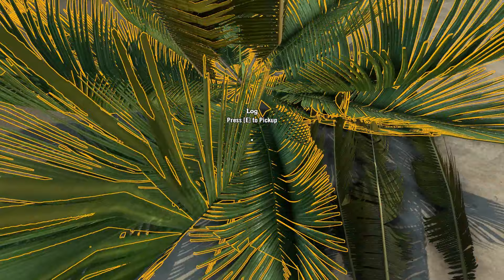Let's Play Stranded Deep (S2) #03 [DEUTSCH] - Sammeln von Materialien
Die Grundbedürfnisse sind befriedigt und Dr. Cloud hat sich auch wieder komplett erholt. Nun kann er weitere Materialien für den Hausbau sammeln und mit dem Hammer sogleich mit selbigen beginnen…